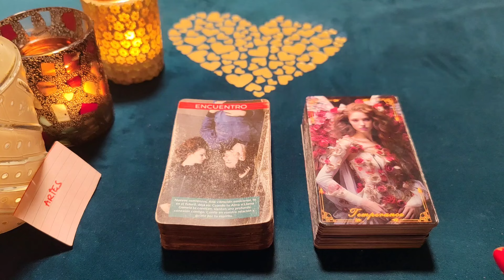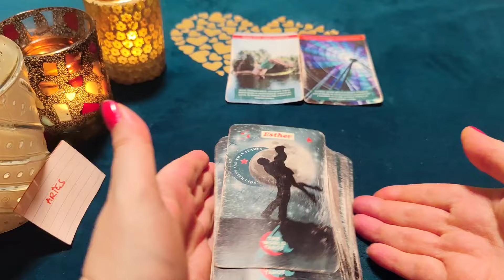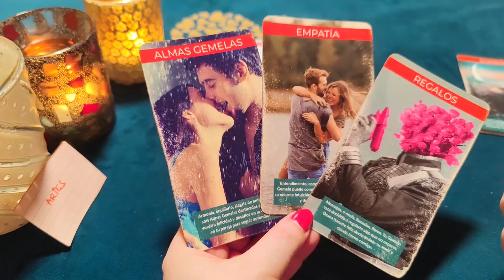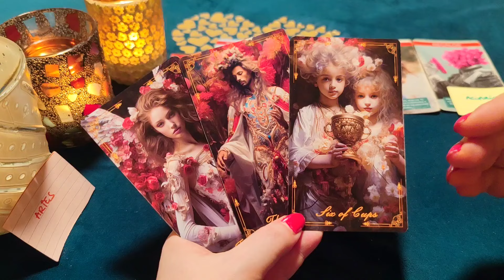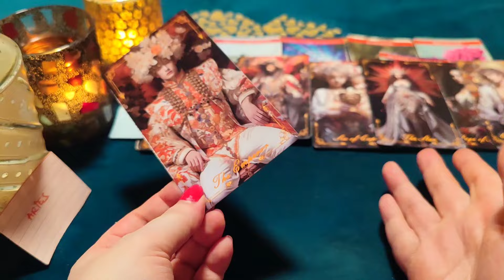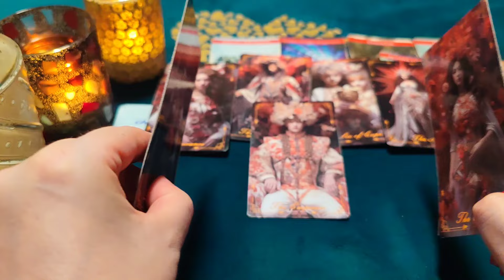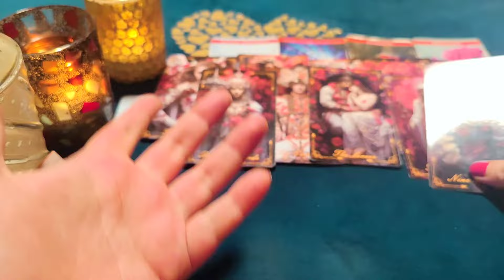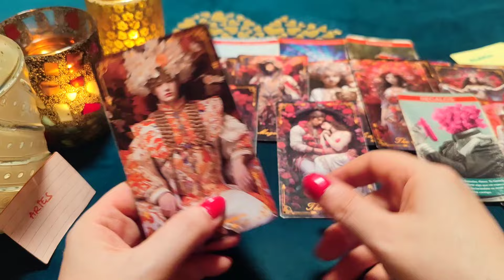ARIES ♈ALGUIEN EN SECRETO TE HACE BRUJERÍA POR ESTO‼️😱 HORÓSCOPO ARIES AMOR AGOSTO 2024❤️